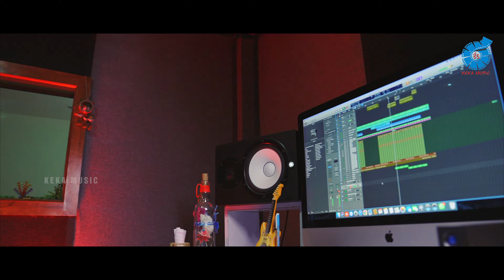Jalileni Bomma Full Song | Studio Version | Hanmanth Yadav | Aravindh Peddi | Pooja Nageshwar